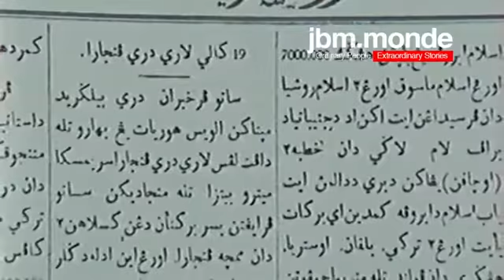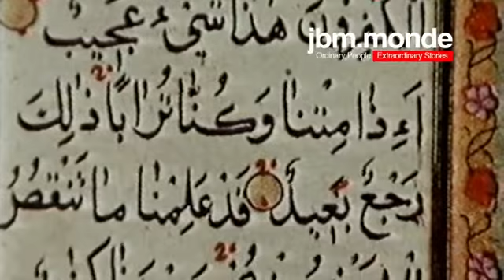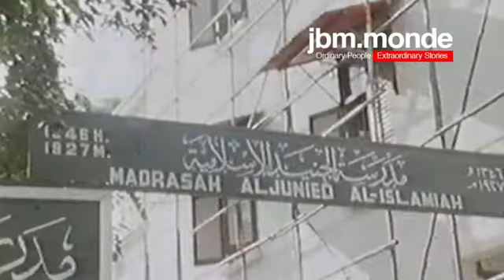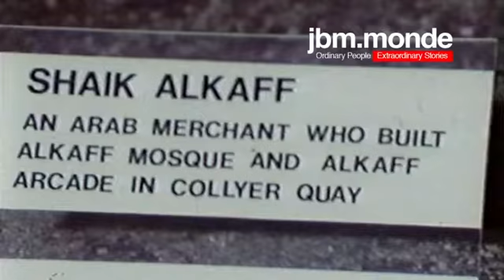Docu - From Desert Land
A short documentary on the coming of Arab community in Singapore.